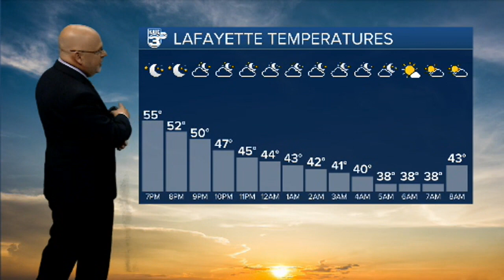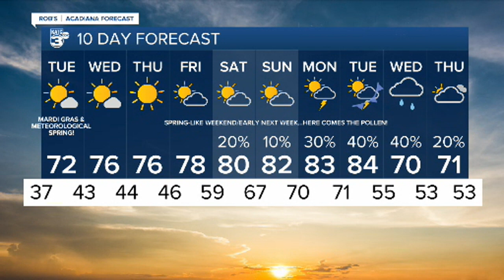KATC News Latest Headlines | February 28, 7pm